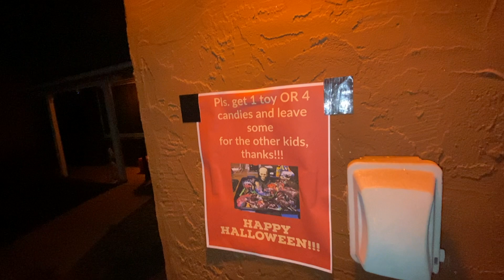HALLOWEEN NANI Trick or Treat *Scary Houses*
Watch me trick or treat and visit scary houses